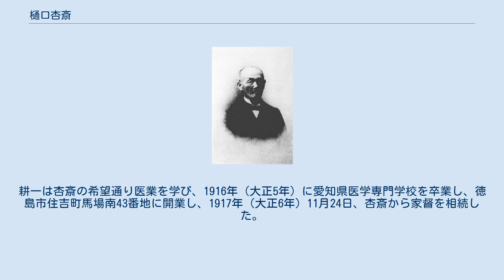樋口杏斎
樋口 杏斎（ひぐち きょうさい、天保13年6月7日（1842年7月14日） - 1917年（大正6年）11月11日）は幕末、明治時代の徳島県の教育者。
名は健三。
元治元年（1864年）、櫛淵村（小松島市櫛渕町）の自宅に寺子屋敬義斎を開き、1874年（明治7年）に櫛渕小学校（現小松島市立櫛渕小学校）に改組、1906年（明治39年）に退職するまで長く初等教育に携わった。
日本史学者・喜田貞吉の恩師。
 天保13年（1842年）6月7日、阿波国那賀郡櫛淵村に医者・樋口才庵の長男として生まれた。
 嘉永元年（1848年）1月から父・才庵より習字、素読を習い、安政4年（1857年）1月から名東郡富田浦の櫛淵駒蔵、安政6年（1859年）4月から富田幟町の湯浅道輔に漢学を学び、岡本斯文に経史学を学んだ。
文久3年（1863年）に帰郷し、父や寺島町の寺沢道庵に漢方医学を学んだ。
 元治元年（1864年）1月、自宅に寺子屋「敬義斎」を開き、村民に読み書き算盤を教えた。
1873年（明治6年）6月より寺島町の阿部有清に代数学、幾何学を学び、アイザック・トドハンターの代数書を取り寄せて研究した。
 1874年（明治7年）4月20日、敬義斎の塾舎を利用して名東県櫛淵小学校が開設され、授業を担当した。
当初は6年12学級の生徒50～60人を一人で教えたが、生徒が増加すると1882年（明治15年）に旧神宮寺本堂に移り、他の教員も加わった。
 1881年（明治14年）1月6日、父・才庵が死去すると、代々の家業を絶ちたくないとの思いから、副業として医業を継いだ。
 1875年（明治8年）5月5日、名東県により2等授業生となり、1877年（明治10年）2月16日に3等授業生、 1878年（明治11年）5月1日に2等授業生、1880年（明治13年）5月14日に5等助訓、11月29日に小学准訓導、1882年（明治15年）2月1日に5等訓導、1883年（明治16年）11月13日に4等訓導。
 1885年（明治18年）8月4日、期限満了により教員補助となったため、1887年（明治20年）2月10日、小学簡易科教員の資格を取得して19日に授業生に戻り、1892年（明治25年）6月30日に小学校訓導、1893年（明治26年）3月6日に徳島県内尋常小学校本科正教員となった。
 1901年（明治34年）4月2日、正式に櫛淵尋常小学校長に就任した。
 1893年（明治26年）に正教員となってから1906年（明治39年）に65歳でようやく恩給年限に達した際、高齢のため村長に退職を勧められ、3月30日に依願退職した。
退職後、村民により敬義会が組織され、毎月小学校で講話を行い、また農業改良や副業について研究が行われた。
 1917年（大正6年）秋、病床に就き、11月11日死去した。
 敬義会はその後も活動を続け、1960年代に組織としては消滅したが、1967年（昭和42年）当時の会長が櫛渕公民館館長に就任し、活動は公民館に受け継がれている。
 曽祖父・斎庵が古毛村から櫛淵村に移住し、祖父・文益、父・才庵と代々医業を営んだ。
弟・庸節は勝浦郡芝生村吉田家を継いだ。
 慶応年間、勝浦郡飯谷村の多田邦太郎の妹・サダと結婚し、1867年（慶応3年）にジツ、1874年（明治7年）4月7日に啓三、1879年（明治12年）1月19日に才二を儲けた。
 1882年（明治15年）8月2日、妻サダが35歳で死去し、1883年（明治16年）4月9日に長女ジツも夭逝したため、1883年（明治16年）3月27日那賀郡坂野村の広沢岩吉の三女・シゲと再婚した。
シゲは弟・庸節の妻の妹で、若年で病により髪が抜け、婚期を逃していたため、庸節夫妻により結婚が取り持たれた。
1885年（明治18年）1月29日に生まれたヒデコは、1902年（明治35年）に坂野村の伊丹重美に嫁ぎ千葉県に赴任したが、1903年（明治36年）冬、妊娠により帰郷中、12月12日出産の事故により死去した。
 嫡男・啓三は1893年（明治26年）6月17日、立江村の坂東広の長女ヒサミと結婚し、1897年（明治30年）1月13日に長女・堯子（たかこ）を儲けた。
1896年（明治29年）12月、志願して歩兵第12連隊に入隊し、除隊後正八位歩兵少尉。
1904年（明治37年）、日露戦争に後備歩兵第43連隊として出征し、遼陽会戦で負傷、10月12日の沙河会戦中三塊石山で戦死した。
従七位勲六...